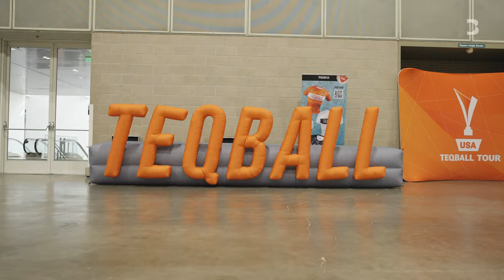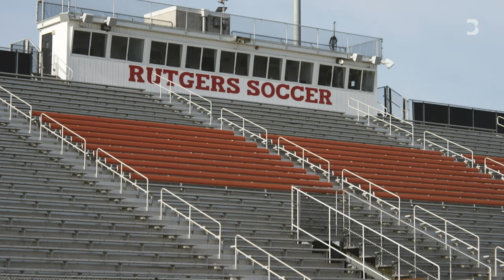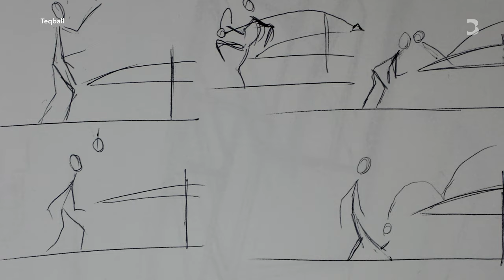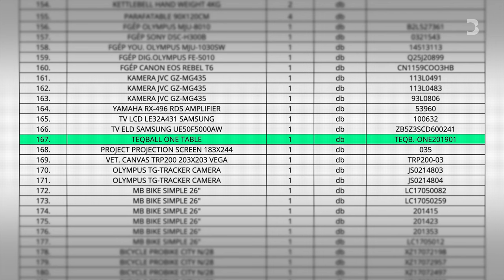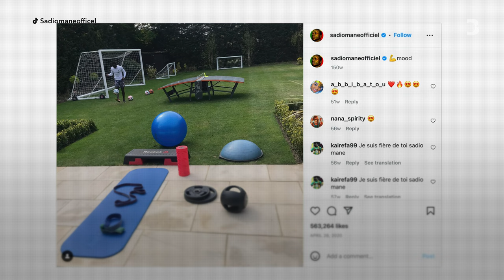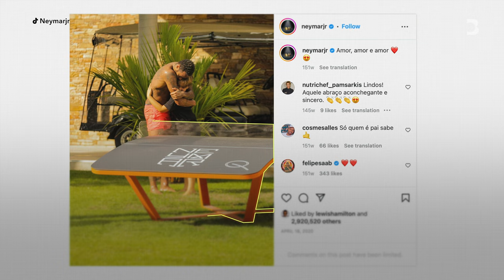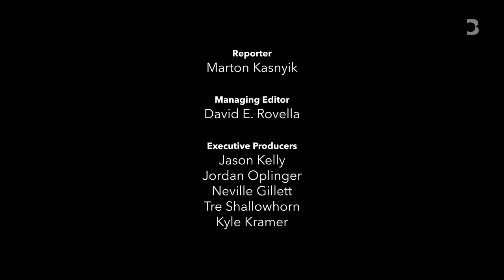How to Build a Brand New Sport | Next in Sports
A hybrid of soccer, table tennis and volleyball, Teqball is barely a decade old. With many never having heard of it however, the sport's creators are growing it any way they can—including by trying to get into the 2028 Olympics. So are their plans realistic or far-fetched? Can you just build any new game into a mainstream sport if you have the will and the money?